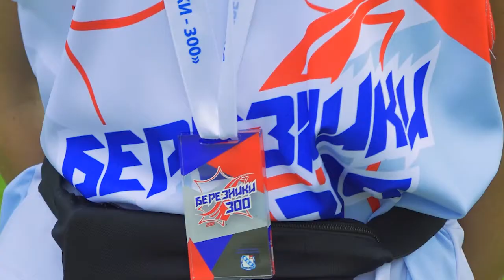Экстремальный забег "Березники 300"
🏃‍♂ Березники - спортивный город!

В минувшие выходные в этом снова убедились его жители и наша съемочная группа. Даже в День города березниковцы не остались без масштабного спортивного события. Что было интересного, расскажет Алина Багрянская.